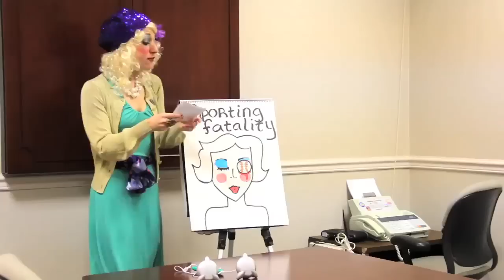Marilyn Snodgrass; Stylist for the Dead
Marilyn Snodgrass, fashion guru for the recently deceased has a very important presentation to make over her unique style choices for her clients.

Jenn Dodd is a comedic actress who interviews characters in their natural habitat. This is one of her interviews. For more fun visit jenndodd.org

Special thanks to Brendan McLoughlin and Sharon Jamilkowski